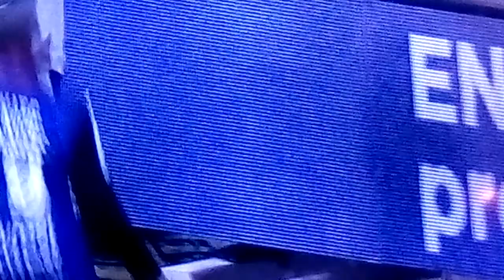TFC 2 vs Brest 1 mi-temps :) hélas c'était trop beau. Perdu TFC 2 Brest 5 :(